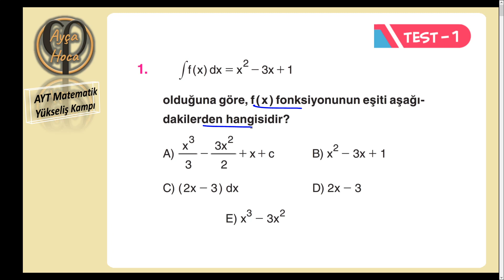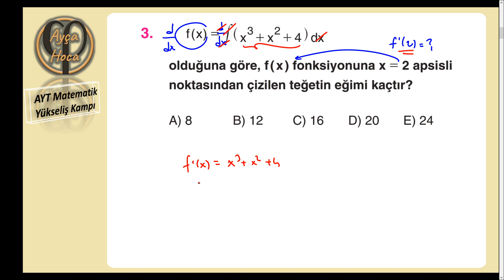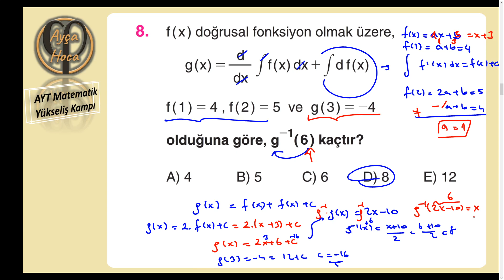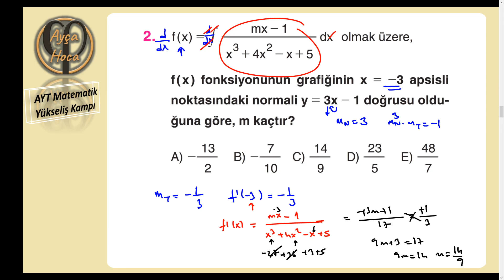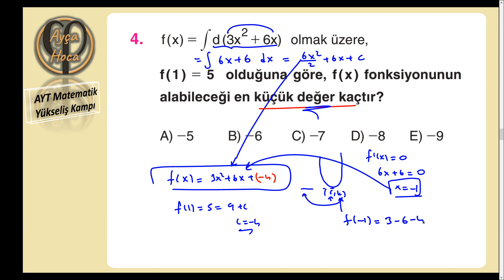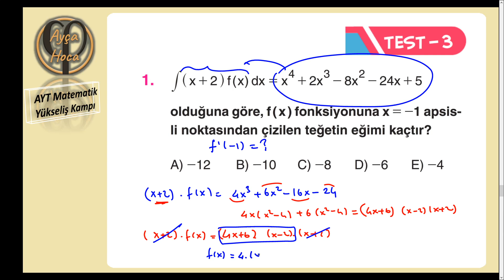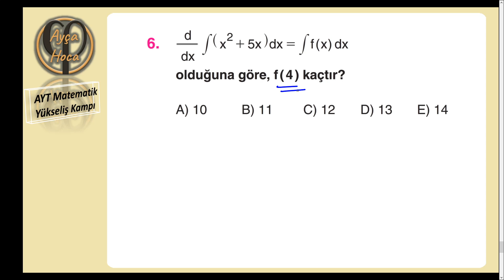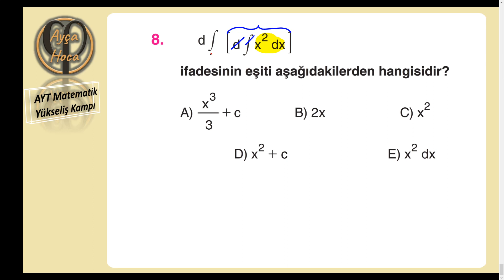AYTMAT YÜKSELİŞ KAMPI iNTEGRAL 3.DERS) Belirsiz İntegralin Özellikleri Soru Çözümü 1